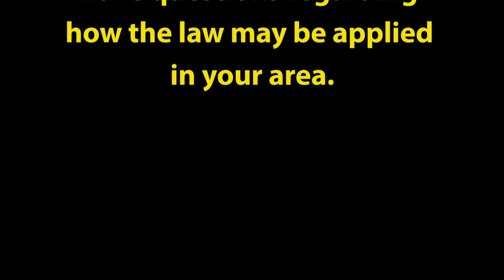David Allen Legal Tuesday: Jury Finds Lawyer Should Pay $1.7 Million for Bringing Lawsuit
Attorney David Allen discusses a case in which a lawyer was ordered to pay $1.75 million because he brought a lawsuit which was found to be without merit. The jury voted in favor of Pennsylvania lawyer Mark Helpern paying the large amount as a penalty for bringing a meritless lawsuit.

3900 Newpark Mall Dr.

In Nevada:
200 S. Virginia St.